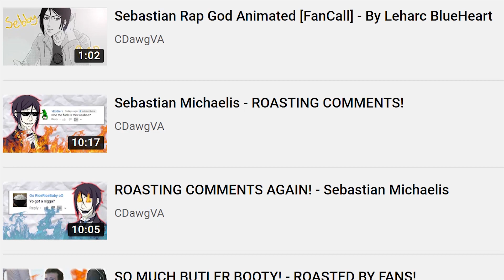Growing out of Your YouTube Niche